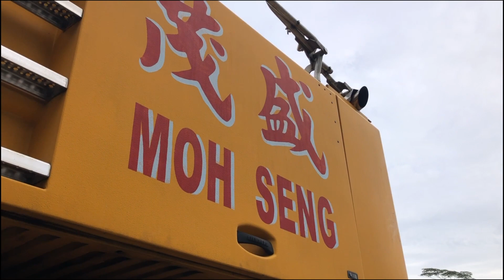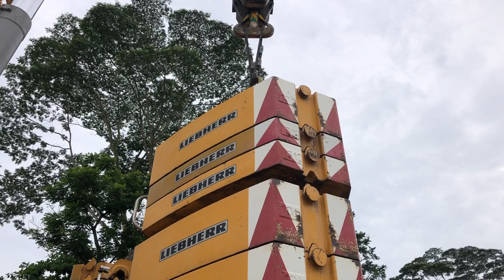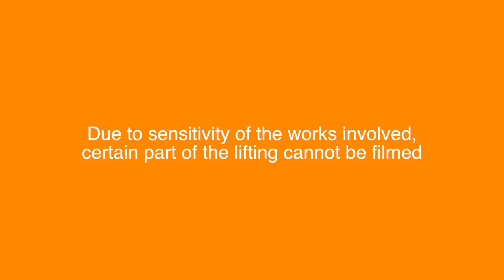Moh Seng Cranes | Liebherr LTM1350 - 6.1 Lifting TBM | New GoPro Angle!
Here we have Moh Seng Crane's Liebherr LTM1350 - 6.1 being rigged for the lifting of a Tunnel Boring Machine. This is my first time trying out this new GoPro angle. Let me know what you think of this angle in the comments!

To see more photos of such heavy cranes in action, please visit my good friend’s page on Flickr too!